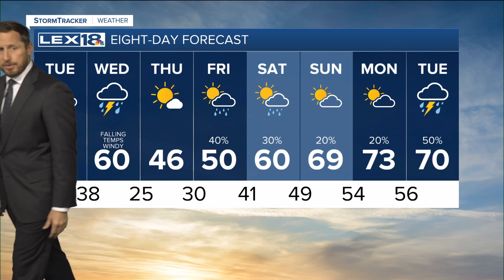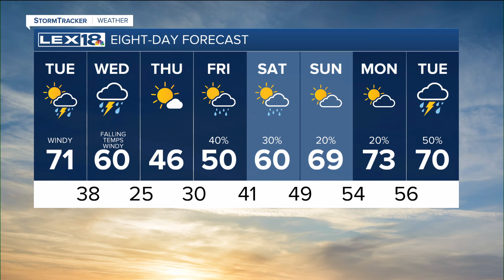Active Weather Inbound Tuesday, Wednesday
We have rounds of showers and storms inbound over the next couple of days; stay weather aware! After a few Tuesday morning showers and storms rumble through, we'll end up mostly cloudy and windy.